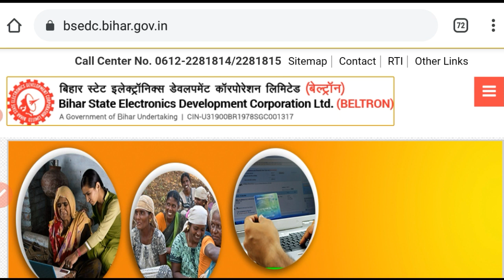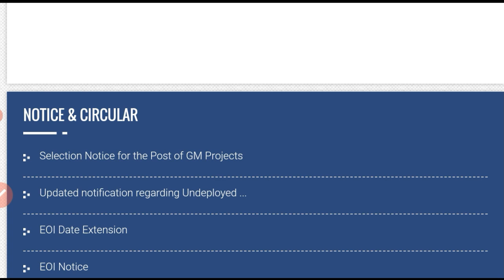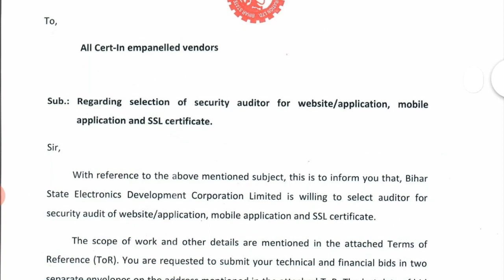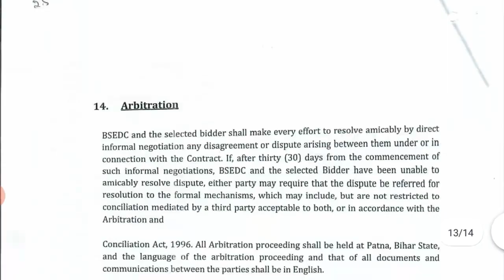खुशखबरी :- बिहार बेल्ट्रॉन काउंसलिंग प्रक्रिया शुरू Bihar beltron counselling डाटा एंट्री ऑपरेटर job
Selection of security auditor for websiteapplication mobile application and SSL certificate

NIT / Tender No: 77942020

बिहार नौकरी सात निश्चय पार्ट 2 पर भी अमल 20 लाख रोजगार 90 हजार शिक्षक नियुक्ति 50 हजार मेघा सूची

bihar new vacancy बिहार में नये साल में 2.5 लाख नौकरिय पदों का विज्ञापन जल्द जारी होने वाला है l job

Bihar Police Exam बिहार पुलिस महत्वपूर्ण प्रशन Bihar Police Important Question 2021 Bihar Police

बिहार आंगनबाड़ी सुपरवाइजर मेरिट लिस्ट नोटिस जारी icds lady supervisor merit list bihar icds bihar

Bihar Jeevika Cc community coordinator posting पोस्टिंग कहां होगा पता कैसे चलेगा l सही जानकारी देखें

Goverment Job MTS Recruitment Vacancy 2021 पद 2500 योग्यता 8वीं 10वीं 12वीं पास Multi Tasking Staff

50 हजार विभिन्न पदों पर बड़ी भर्ती government job vacancy 2021 latest govt recruitment

BiharUpJharkhandNewVacancy biharjob50हजार विभिन्न पदों पर बड़ी भर्ती government job vacancy 2021 Govt

Bihar cabinet बिहार सरकार की 4 विभाग में नई नौकरियां Online Apply  कब से देखें योग्यता क्या होगा l

brlps AC waiting list वाले के लिए खुशखबरी AC Post संख्या :- 535 मैं इतना ज्वाइन नहीं किया देखें job

बिहार पुलिस सर्विस कमिशन 66 BPSC New update Admit Card परीक्षा  कटऑफ सेंटर चेंज संबंधित जानकारी l

Bssc new update खुशखबरी  :- Admit Download Activate Link जल्द से करें एडमिट कार्ड डाउनलोड पछताओगे

Bihar Amin बिहार अमीन 1767 पोस्ट भर्ती की प्रक्रिया शुरू bihar amin new vacancy 1767 post Exam Date

बिहार दरोगा Bihar Daroga Mains Exam  Results update 66th Bpsc par. Exam सेंटर चेंज की प्रक्रिया पर l

brlps Cc 10 दिन का इमर्सन वर्क कैसे तैयार करें l इमर्शन जीविका में क्या टैक्स मिला देखें l immersion

IB Recruitment New Vacancy ACIO Post  2000 पद संख्या 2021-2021 New vacancy acio post salary 49000 रु

Bihar stet teacher New update stet  रिजल्ट पर stay हटाने हेतु Bseb  डबल बेंच जायेगा पूरा देखें

खुशखबरी :- BPSC Exam को लेकर Bihar Police Service Commission 35 जिले में 888 परीक्षा केंद्र होंगे l

2 न्यू अपडेट BSSC Exam Inter level mains Exam Mein मैं यहां फॉर्म जरूर ले जाए यह करो नहीं तो पछताओगे

bihar Jeevika community coordinator Monthly Salary PF  900 रुपैया कटेगा कुल ₹11400 शुरू में मिलेगा l

बिहार के सभी ब्लॉक में सीधी भर्ती Bihar Govt New vacancy साक्षरता अभियान  खुशी bihar new job Edu

10 दिन इमर्शन पीरियड में जो कैंडिडेट
है उसके लिए आवश्यक सूचन

BrlpsCcJoining ccimmersion10day 10 दिन इमर्शन पीरियड में जो कैंडिडेट है उसके लिए आवश्यक सूचना l को देखें

इंटर को 25000 ग्रेजुएट पास को 50,000 मिलेगा

वायरल हो रहा BiharinterPass25000 & GraduationPass50000 ko Milega मुख्यमंत्री कन्या उत्थान के अंतर्गत

Bihar UDHD Vacancy 2020  Data entry operator स्टेनोग्राफर Online From Apply bihar udhd

Area Coordinator का फिर से मेरिट लिस्ट हुआ जारी  क्या बदलाव हुआ क्या नहीं दिखे l brlps merit list